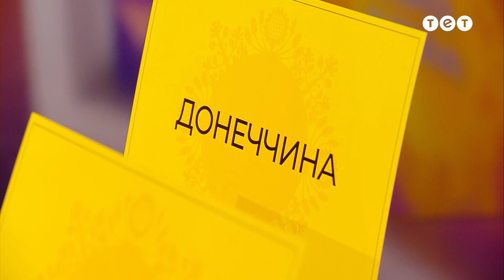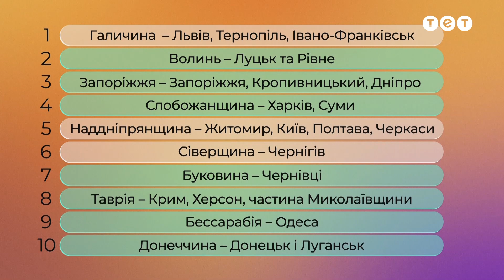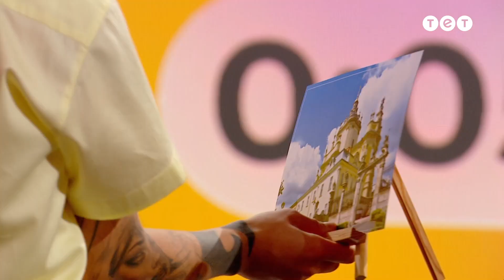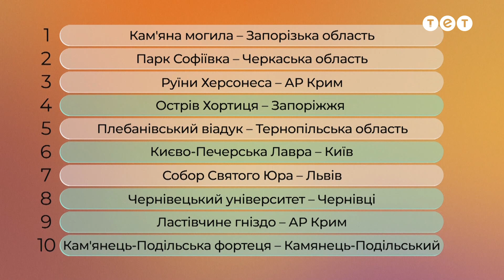🔥 Тарас Цимбалюк майже самостійно розставив усі таблички – Я ЛЮБЛЮ УКРАЇНУ 2 сезон 3 випуск. 7 раунд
Перед командами є 10 історичних назв українських регіонів та рівно стільки ж архітектурних чудес України. За 90 секунд зірки мають правильно розставити їх на сучасній карті України. Однак фізично розміщувати таблички може лише один учасник з команди, інші підказуватимуть зі своїх місць. За кожну правильну відповідь учасники отримують 1 бал.

У форматі зіркового змагання шоу перевірить наскільки добре наші знаменитості знають Україну, її мову, культуру та історію. Глядачі та учасники обовʼязково дізнаються чимало цікавих фактів про Батьківщину.

Я люблю Україну — найпатріотичніше шоу про нашу велику нескорену країну. Дві команди зірок, капітанами яких стануть Володимир Дантес та Юрій Ткач, змагатимуться одна з одною, відповідаючи на запитання про культуру, політику, традиції та українських відомих людей. Щосерії на глядачів чекає 6-8 раундів, щоразу — різні конкурси. Гостями шоу стануть українські зірки: актори, співаки, шоумени та лідери думок. А ведучою проєкту стала чарівна Ксенія Мішина.

Дивіться премʼєрне велике шоу про нашу улюблену країну Я люблю Україну — з 19 березня щонеділі о 19:00 на телеканалі ТЕТ!